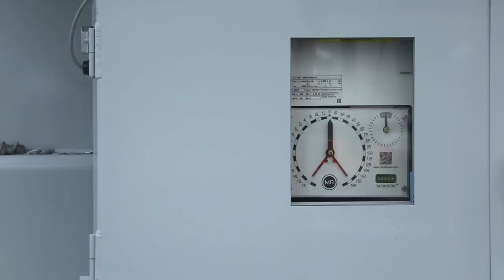HyVolt Field Fill - Ergon Specialty Oils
HyVolt Dielectric Fluids are developed for use in power and distribution transformers, switchgear and circuit breakers. HyVolt product characteristics, including a very low pour point, excellent oxidation stability, and electrical properties, make them suitable for the most demanding requirements.

HyVolt is a product of Ergon Refining, Inc. (ERI), based in Vicksburg, Mississippi. ERI is a company under Ergon's Refining & Marketing business segment.

United by service. Driven by solutions. At Ergon, HyVolt Field Fills aren't just about delivering oil, they're about delivering consistency with the proven performance of HyVolt insulating oils (now dielectric fluids). Family owned for more than 65 years, Ergon is committed to serving our customers with excellence, respect and gratitude, and supporting families by making sure everyone gets home safely every single day. Ergon makes HyVolt deliveries across the United States and Canada hundreds of times every year to locations on and off the beaten path. Expect consistency and dependability on spec on time, every time. That's Ergon. United by service. Driven by solutions.